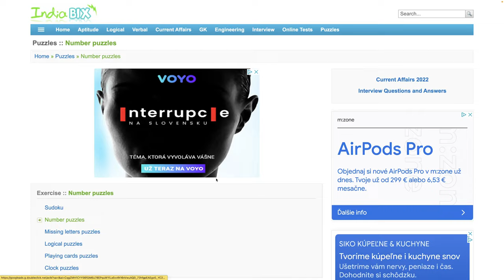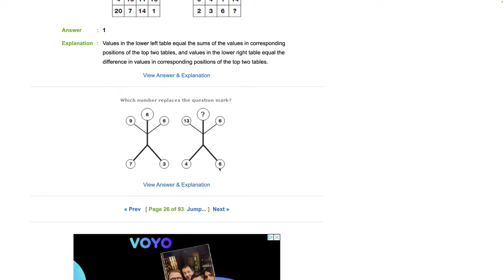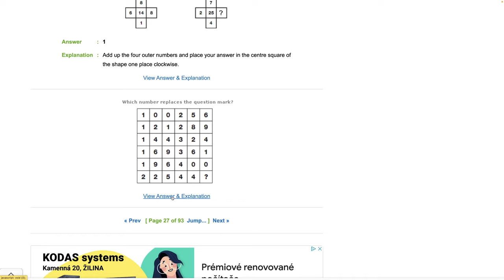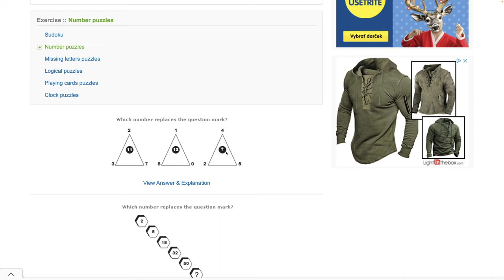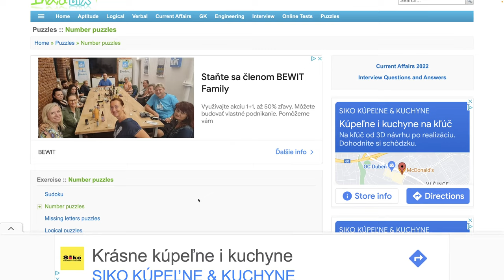Číselné hlavolamy 26 - 30